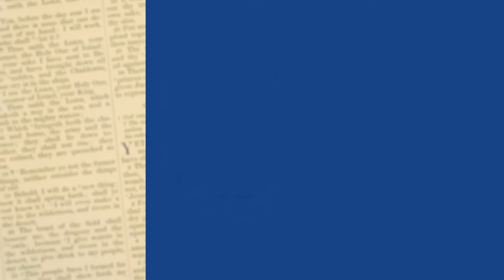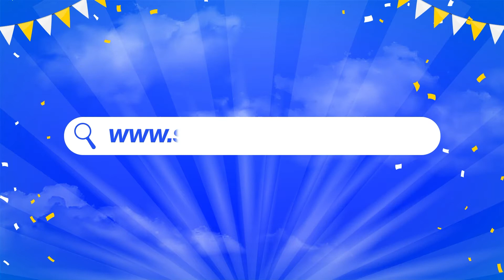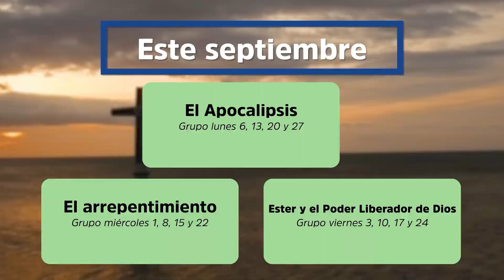Nuevo Testamento - (18-09-2021)